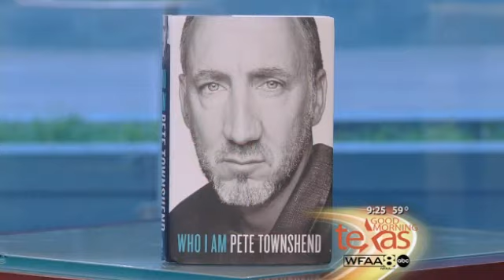Pete Townshend on Good Morning Texas, 2013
Pete Townshend interviewed about his autobiography "Who I am".